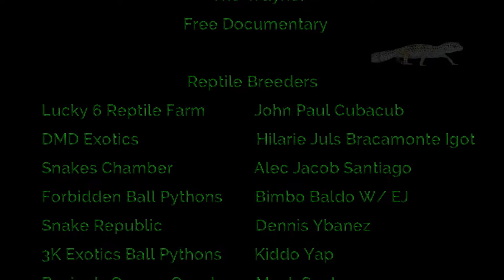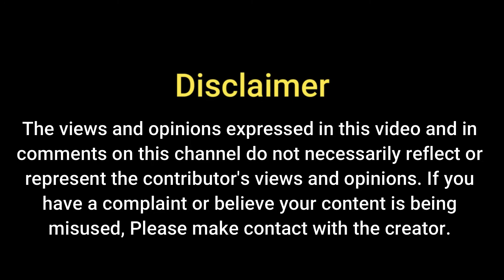Reptilia Filipinas our debut video!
Thank you for liking "Reptilia Filipinas" on Facebook.
Ball reticulated, burmese pythons, bearded dragons, monitor lizards, and other reptiles will be on showcase. From the most basic to the most rare morphs. Reptile facility owners will be interviewed about how to run their massive facility. Of course, even the newbie keeper will take part.
This is a reptile page that is not biased in any way. From Cagayan province northeast to General Santos City's southernmost areas.
All in one show, we'll take you on a roller coaster ride, play games, provide care sheets, offer advice, and provide trivia. Ito ang Reptilia Filipinas ang tahanan ng Filipino reptile keepers, Saan man sa mundo iisa tayo na hangarin. Ang paunlarin ang ating kaisipan natin sa pag-aalaga ng reptiles.